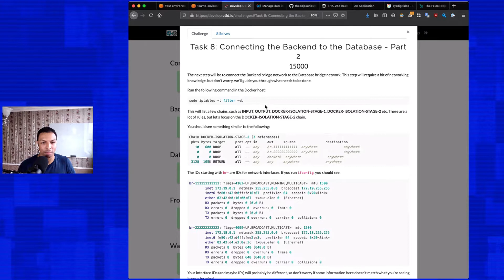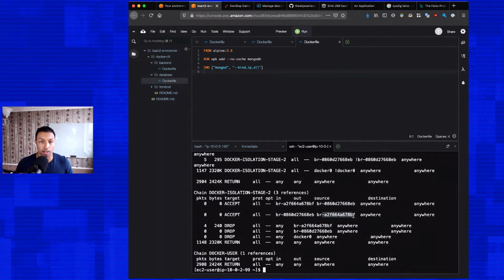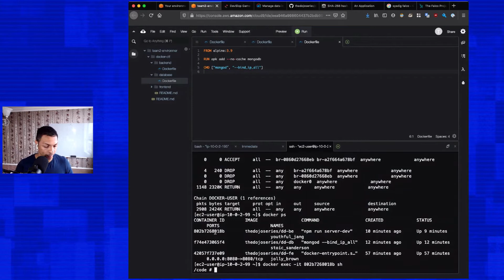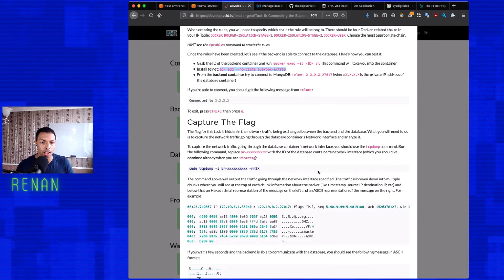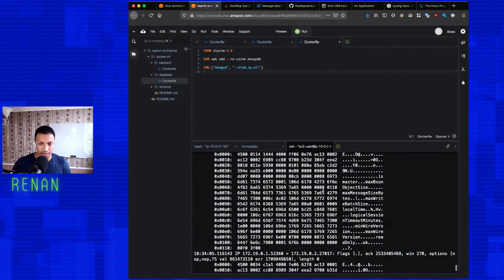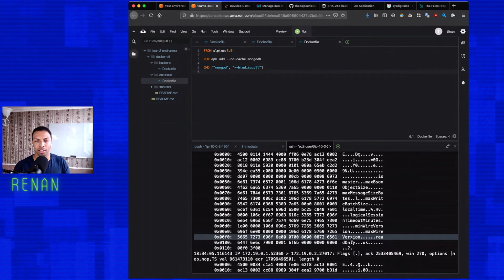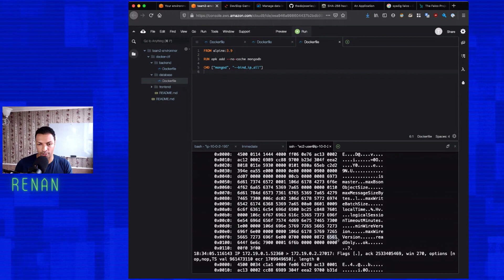Task 08/10 - Manipulating the Linux Firewall to Connect Docker Networks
On Sunday, December 6th 2020, I co-organized a CTF-style Docker event together with the OWASP DevSlop project where the attendees had to resolve a challenge by building a solution to deploy a 3-tier application to AWS using Docker. The challenge was broken down into 10 tasks and for each tasks, the attendees had to find a secret (a.k.a a flag) so that they could unlock the next task.
On Wednesday, December 9th 2020, I walked everyone through how to build the solution in a livestream session. Here's the livestream session broken down by the tasks of the challenge.

In the eighth task of the challenge, I show you how to manipulate the Linux firewall to allow communication between two user-defined Docker networks.